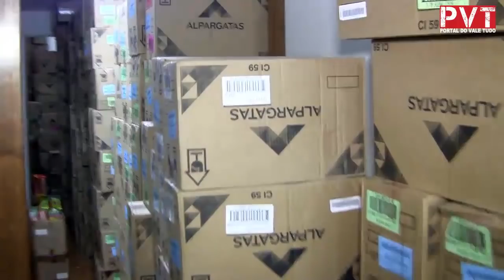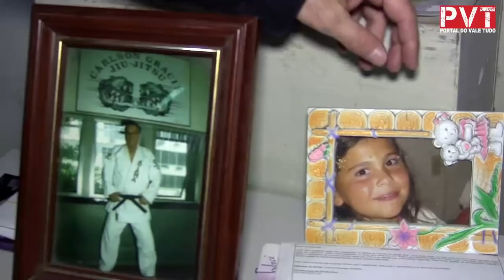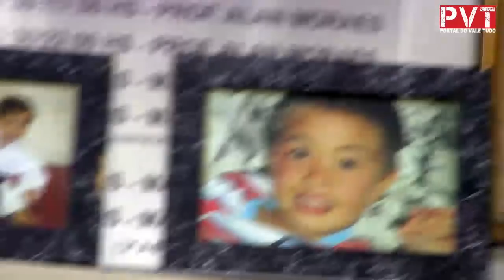Saporito apresenta instalações de lendária academia de Carlson Gracie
Clique em "Gostei" e compartilhe também com seus amigos!